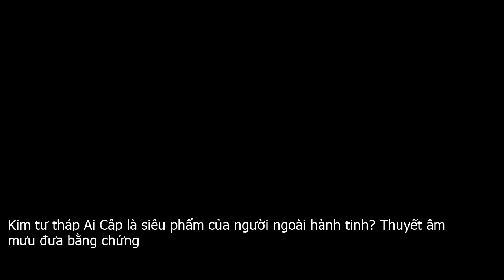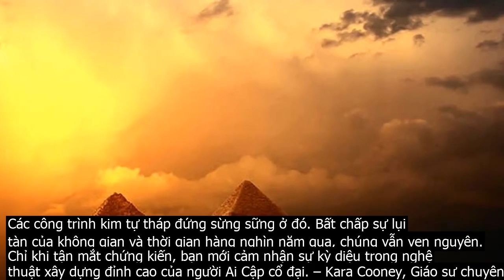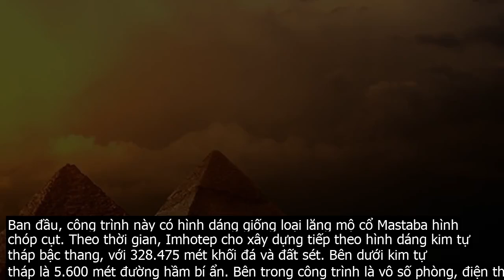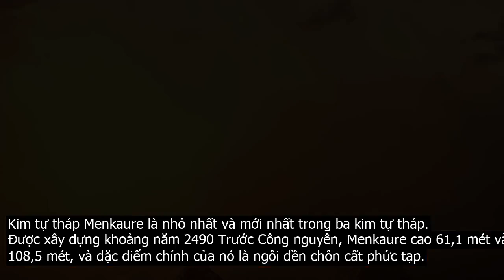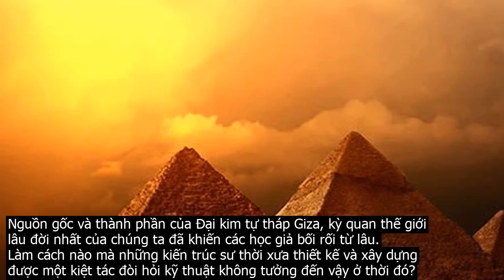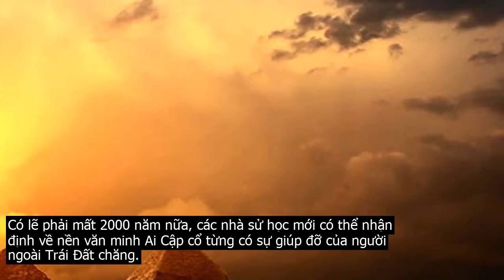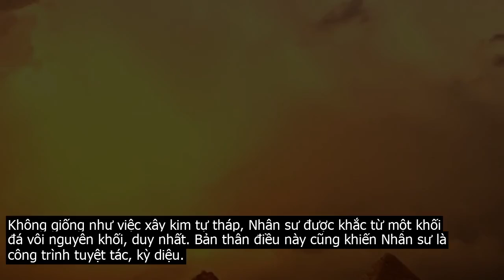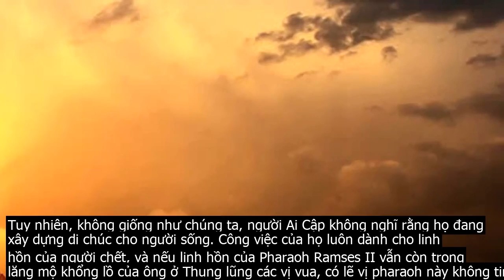Kim tự tháp Ai Cập là ’siêu phẩm’ của người ngoài hành tinh? Thuyết âm mưu đưa bằng chứng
Cho đến nay, các công trình kiến trúc của người Ai Cập cổ đại vẫn khiến sử gia kinh ngạc tột độ.Những công trình kiến ​​trúc và kỹ thuật xây dựng bậc thầy của người Ai Cập cổ đại đến nay vẫn khiến giới sử gia kinh ngạc tột độ. Từ Đại kim tự tháp Giza cao chót vót đến các tuyệt tác điêu khắc mang đậm tính biểu tượng của Nhân sư và các vị thần, người Ai Cập cổ đã chứng minh cho thế giới thấy rằng họ là những bậc thầy về nghệ thuật thủ công.Nền văn minh Ai Cập cổ đại bắt nguồn khoảng năm 3500 Trước Công nguyên, về sau bị Alexander Đại đế chinh phục vào năm 332 Trước Công nguyên.Ở thời kỳ thịnh trị trong hàng thiên niên kỷ, nhờ dòng sông Nile bồi đắp và khả năng thích ứng cao để sản xuất nông nghiệp, người Ai Cập đã xây dựng một nền văn minh rực rỡ, tạo được những bước tiến khổng lồ trong hầu hết mọi lĩnh vực từ văn hóa, khoa học, thiên văn học đến kiến trúc .  có ảnh hưởng rất lớn đến các nền văn minh Hy Lạp, La Mã và văn minh phương Tây hiện đại về sau.Cho đến tận ngày nay, bí ẩn về kỹ thuật xây dựng hoàn hảo đến không một tì vết từ những công trình đỉnh cao mà người Ai Cập cổ đại thực hiện được vẫn là bài toán đầy hấp dẫn đối với giới khảo cổ, sử gia và khoa học.Bất chấp mong muốn giải mã nền văn minh Ai Cập cổ đại, có một bí ẩn nằm ở trung tâm của sự thành thạo kiến ​​trúc và kỹ thuật của họ – một bí ẩn với câu trả lời được chôn cùng với các vị pharaoh. Năng lực công nghệ đáng kinh ngạc của họ chỉ ra rằng người xưa đã biết một thứ mà chúng ta đã lãng quên.Khởi nguồn của những công trình kim tự tháp vĩ đạiNhắc đến Ai Cập cổ đại, nhiều người nghĩ ngay đến những công trình bằng đá khổng lồ, thách thức không gian và thời gian ở chốn sa mạc nóng bỏng – Công trình đó mang tên Kim tự tháp.Kim tự tháp đầu tiên của Ai Cập được gọi là Kim tự tháp bậc thang. Nó được xây dựng để vinh danh vị Pharaoh Djoser, người trị vì trong triều đại thứ ba của Ai Cập cổ đại. Giống như hầu hết các kim tự tháp của Ai Cập, đây là lăng mộ đầu tiên và quan trọng nhất, được thiết kế để linh hồn bậc vua chúa Ai Cập cư ngụ ở thế giới bên kia.Các công trình kim tự tháp đứng sừng sững ở đó. Bất chấp sự lụi tàn của không gian và thời gian hàng nghìn năm qua, chúng vẫn vẹn nguyên. Chỉ khi tận mắt chứng kiến, bạn mới cảm nhận sự kỳ diệu trong nghệ thuật xây dựng đỉnh cao của người Ai Cập cổ đại. – Kara Cooney, Giáo sư chuyên ngành Kiến trúc Ai Cập cổ đại thuộc Đại học California, Los Angeles, Mỹ nhận định.Các nhà sử học tin rằng Kim tự tháp bậc thang được thiết kế bởi một kiến ​​trúc sư tên Imhotep, người đóng vai trò quan trọng trong sự phát triển của chữ viết Ai Cập hiện đại, và còn được tôn vinh là vị thánh bảo trợ của y học hiện đại.Ban đầu, công trình này có hình dáng giống loại lăng mộ cổ Mastaba hình chóp cụt. Theo thời gian, Imhotep cho xây dựng tiếp theo hình dáng kim tự tháp bậc thang, với 328.475 mét khối đá và đất sét. Bên dưới kim tự tháp là 5.600 mét đường hầm bí ẩn. Bên trong công trình là vô số phòng, điện thờ cùng một cung điện dưới lòng đất.Các nhà khảo cổ cho rằng, thiết kế này nhằm phục vụ cho Pharaoh Djoser tiếp tục cuộc sống vương giả ở thế giới bên kia.Công trình Kim tự tháp bậc thang hoàn tất cũng là lúc hàng loạt các công trình đỉnh cao khác ra đời. Trong triều đại thứ tư của Ai Cập  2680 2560 Trước Công nguyên , hình dạng kim tự tháp mặt phẳng quen thuộc hơn đã được phát triển. Đó là lý do dẫn đến việc xây dựng kim tự tháp vĩ đại nhất của người Ai Cập cổ ra đời.Ở trung tâm thành phố El Giza là Khu phức hợp Kim tự tháp Giza, còn được gọi là Thành phố cổ. Công trình kiến ​​trúc kỳ diệu này chứa ba kim tự tháp  Kim tự tháp Khafre, Kim tự tháp Menkaure, và tất nhiên, Kim tự tháp Giza vĩ đại.Mặc dù mỗi kim tự tháp được tạo ra cho một pharaoh khác nhau, nhưng nhiều nhà sử học tin chắc rằng khu phức hợp mang tính gắn kết này là chủ ý của người Ai Cập, vì sự sắp xếp của các cấu trúc này trùng hợp với đặc điểm của 3 ngôi sao thuộc chòm sao Orion.Kim tự tháp Menkaure là nhỏ nhất và mới nhất trong ba kim tự tháp. Được xây dựng khoảng năm 2490 Trước Công nguyên, Menkaure cao 61,1 mét và rộng 108,5 mét, và đặc điểm chính của nó là ngôi đền chôn cất phức tạp.Kim tự tháp Khafre là kim tự tháp lớn thứ hai ở Ai Cập cổ đại, cao khoảng 136,4 mét và rộng 215,5 mét. Được xây dựng khoảng năm 2540 Trước Công nguyên, nó chứa một mạng lưới các phòng tang lễ và được tạo thành từ các khối nặng hai tấn mỗi khối.Cuối cùng là Đại kim tự tháp Giza – tuyệt tác xây dựng được mệnh danh là vua của các công trình Ai Cập cổ đại.Giới sử gia tin rằng, Giza được dựng lên dưới sự giám sát của Pharaoh Khufu  Cheops  để trở thành nơi nhà vua hoàn thành sứ mệnh trở thành một vị thần ở thế giới bên kia.Ngày nay, Đại kim tự tháp Giza là một cấu trúc gây kinh ngạc cho bất cứ ai, kể cả khi người đó không biết gì về những bí ẩn củ